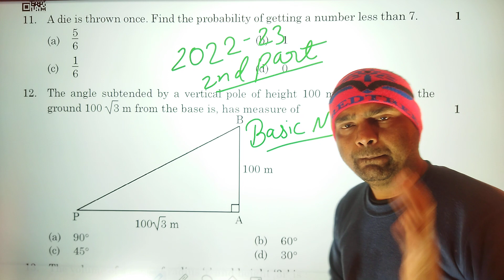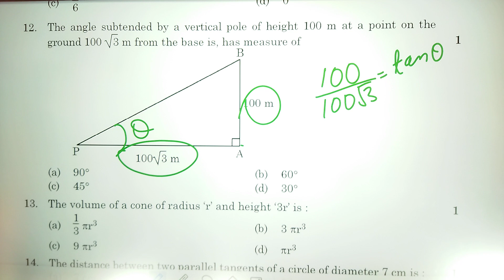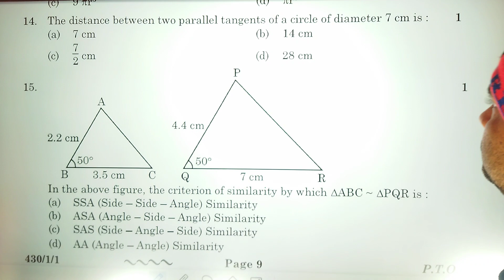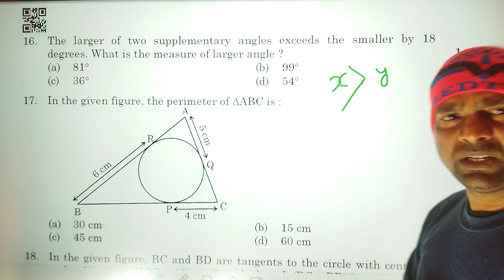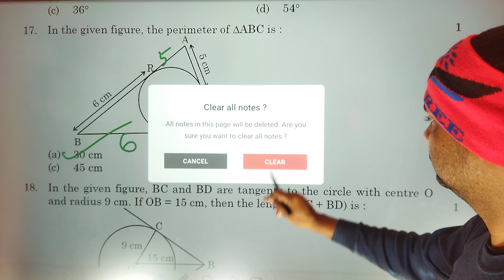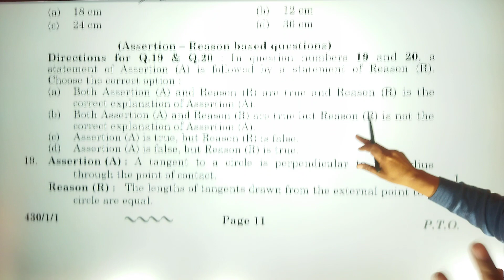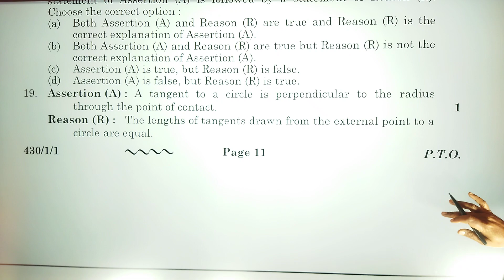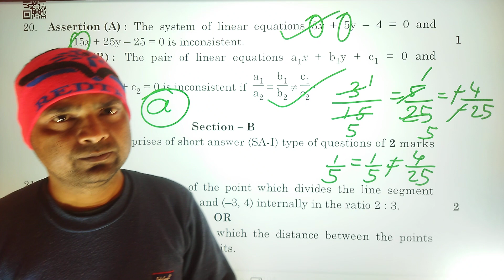Class X,basic part 2,2022-23 PYQ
PYQ objective question 23-24,BASIC PART 2